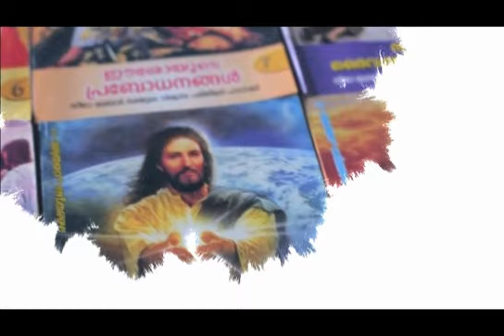STD II | CHAPTER 11 | PART 2 | ONLINE CATECHISM | VIJNANABHAVAN, KOTHAMANGALAM